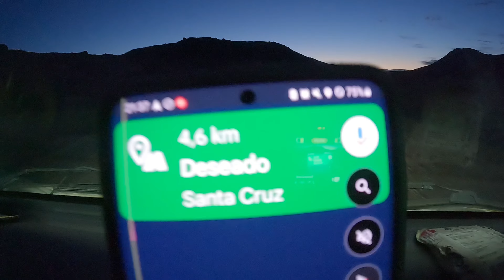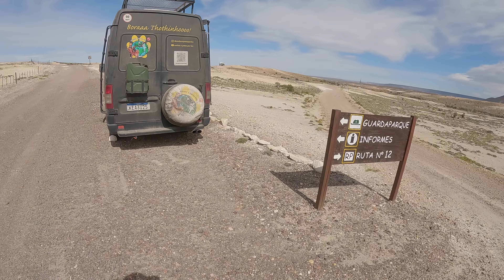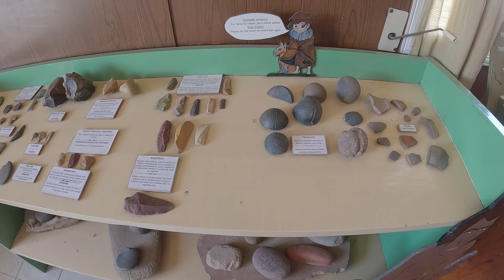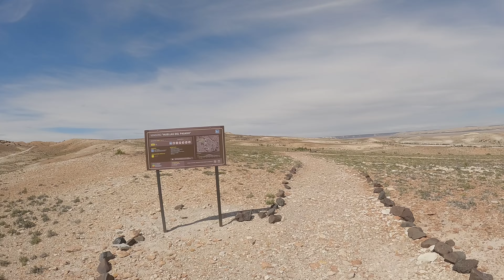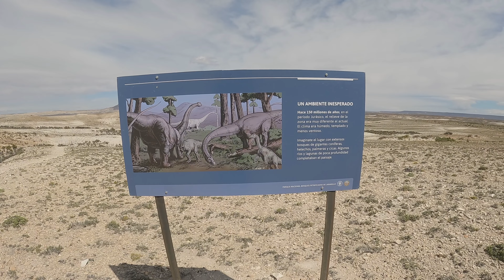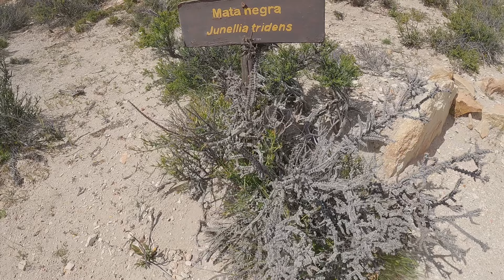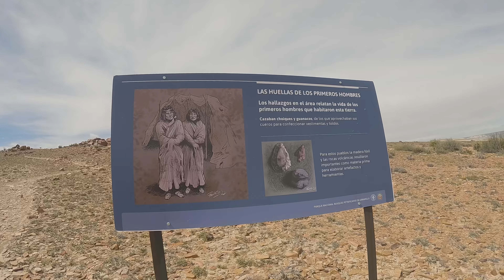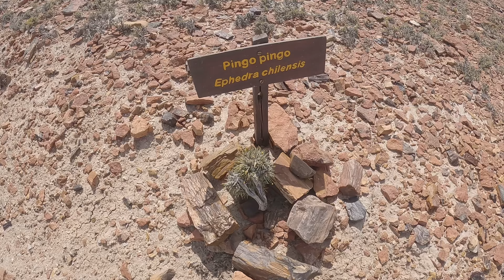ERA PARA SER UM DIA TRANQUILO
SONHOS E PATAS POR KM: do Brasil ao Ushuaia, rumo ao Alaska

Olá! Como vocês estão sonhadores? Esperamos que bem!

Somos um casal de sonhadores e juntos com nosso filho Thoth (um Golden Retriever) estamos visitando todo Brasil (morando em um motorhome sprinter ano 98) rumo ao Ushuaia e subir para o Alaska. Vamos juntos?

Muita estrada, aventura, sol, temperaturas extremas, gelo, neve, drone, gopro, risadas, desafios, histórias, nosso filho Golden Retriever, fotos, vídeos, amigos para a vida, recordações...

Legal né? 😱❤️❤️💛🚐🌞

Siga  a gente nessa aventura. 😍

Nos acompanhe nessa jornada do Ushuaia até o Alaska🥶, passando pelo Brasil. Dois humanos (Roney e Tâmara), nosso filho Thoth (um Golden Retriever) e nossa casa feita com muito carinho, a Sonhadora. ❤️🇧🇷

Facebook : Sonhos e patas por Km

Kwai: Sonhos e patas por km